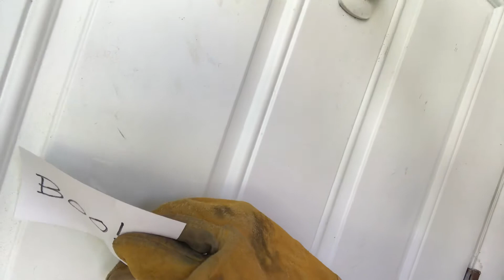November 3, 2018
Taking down the Halloween decorations.